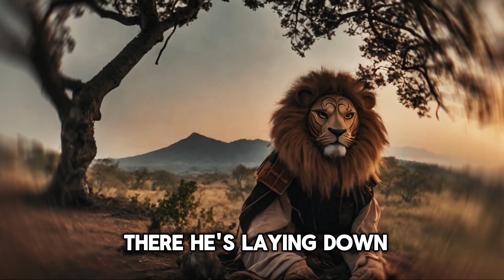The Lion Story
Told In Traditional Japanese Kabuki